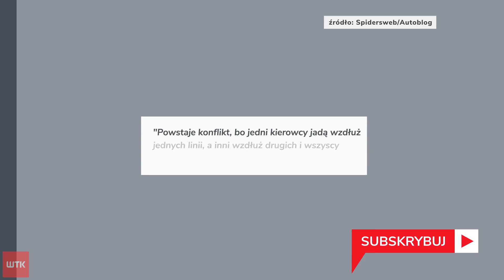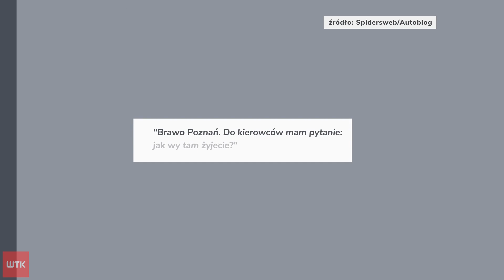Drogowy bubel. Jeden z blogerów zajmujący się tematyką drogową tak nazwał Rondo Rataje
Drogowy Bubel. Jeden z blogerów zajmujący się tematyką drogową tak nazwał Rondo Rataje w Poznaniu. Zaznaczył, że na skrzyżowaniu panuje chaos, a kierowcy potrafią zmienić pas nawet o tym nie wiedząc. Miejski Inżynier Ruchu odbija piłeczkę i podkreśla, że wszystko jest zgodnie z przepisami, a do kolizji dochodzi raczej z niewiedzy kierowców.